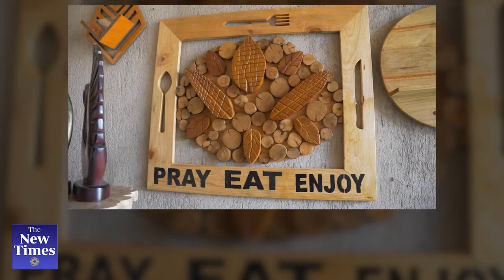The love for interior design drove Ndahimana to self-employment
Life can come with its many struggles but surely when you love something, no matter what difficulties you encounter, eventually you get to do what you love, if you are passionate about it.

That is Phenias Ndahimana’s story, who is cutting a name in Kigali as the creative interior designer, giving houses a unique and fine touch that is different from what we have known for many years.